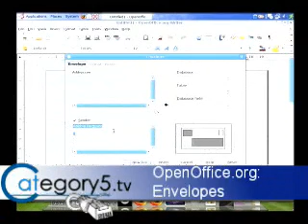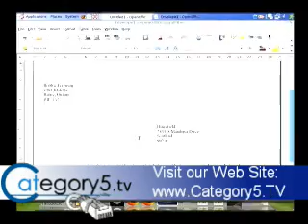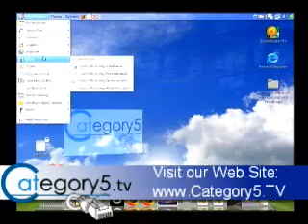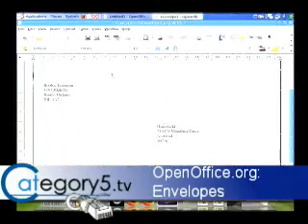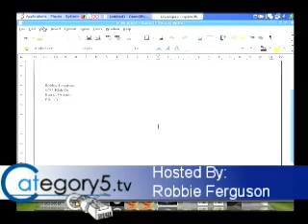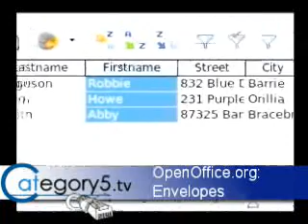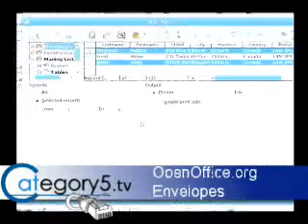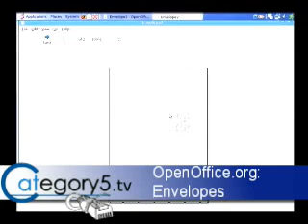Printing Envelopes in OpenOffice.org Writer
Learn to easily print envelopes in OpenOffice.org, both one-off and from an Excel / OpenOffice.org Calc spreadsheet.  Presented by Category5 [dot] TV